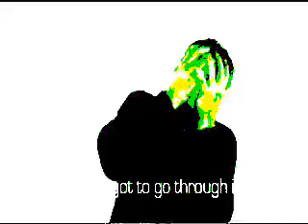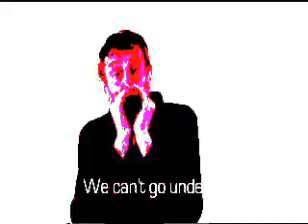Micheal Rosen Goes Crazy